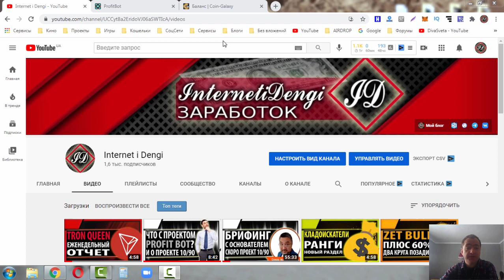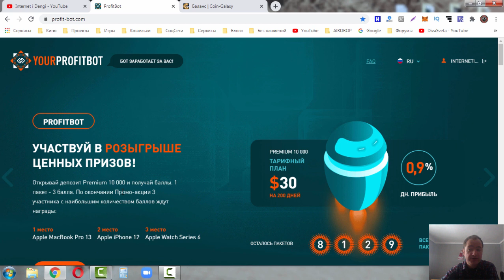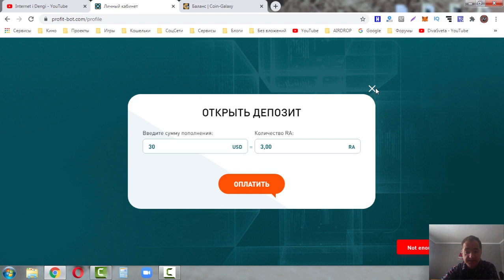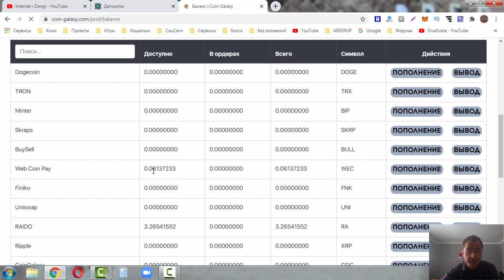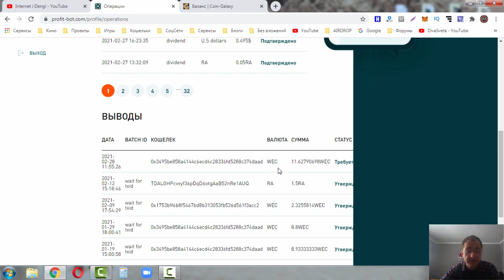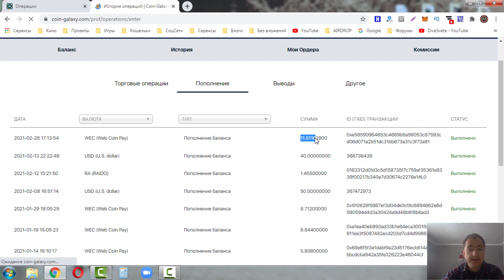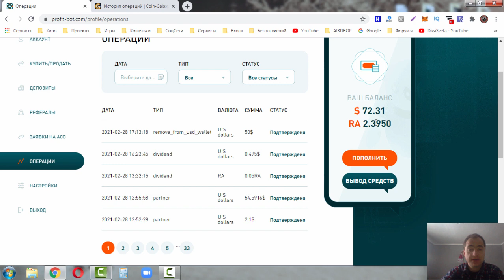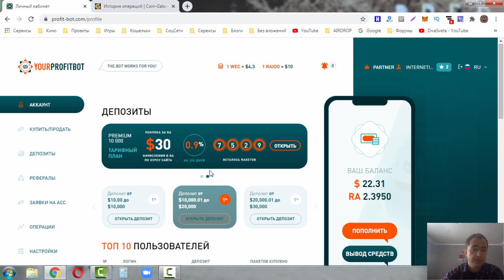Вывод средств из Profit-bot.com плюс создаю новые депозиты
Регистрация: НЕ АКТУАЛЬНО!

Маркетинг проекта:

1% в сутки на 200 дней.
0.7% в сутки на 200 дней.
0.8% в сутки на 200 дней.
0.9% в сутки на 200 дней.

Мин.депозит: 10$
Мин. вывод: 2.5$
Выплаты: ручные

Платежные системы (ЭПС) :
Perfect Money, Payeer, на днях. Сейчас USDT и WEC